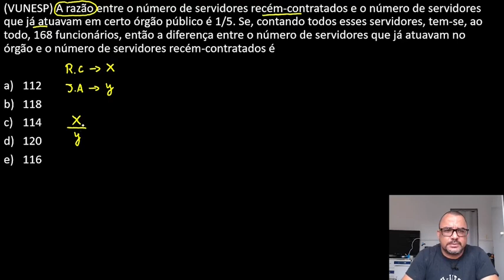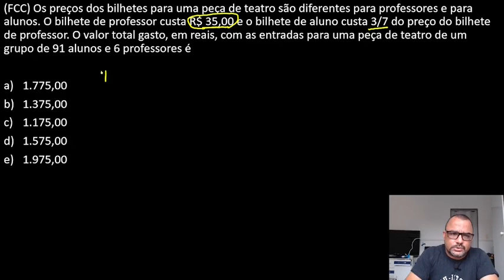2 Problemas Envolvendo Frações | Questões de Matemática Básica Bancas Vunesp e FCC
Neste vídeo resolvo duas questões de matemática básica, que apareceram em concursos. As duas questões abordam o conceito de frações, a primeira questão é da banca Vunesp, enquanto a segunda, FCC.

Saber como resolver problemas envolvendo frações é de suma importância em concursos públicos, uma vez que este assunto é praticamente certo e é um dos mais importantes dentro da matemática básica.

📲 Canal do Telegram, Participe!!!